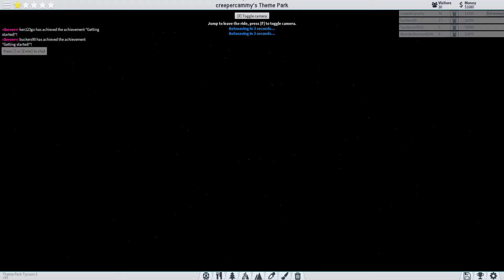ROBLOX Theme Park Tycoon 2 MY OWN THEME PARK!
Today I play theme park tycoon 2 on roblox, this is part one! Hope you like it! ENJOY!